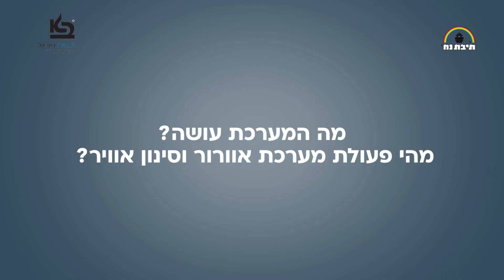Rainbow 54R שאלות ותשובות אודות מערכת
למידע נוסף ניתן ליצור קשר באתר הבית

ניתן ליצור קשר במוקד המכירות  –  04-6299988
 שאלות ותשובות בסיסיות בנושא מערכת אוורור וסינון אוויר מדגם